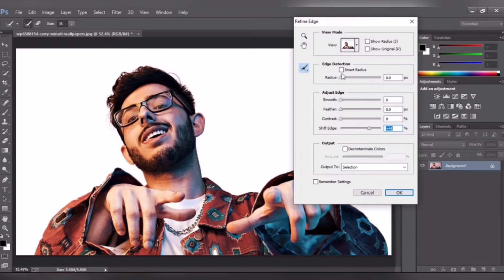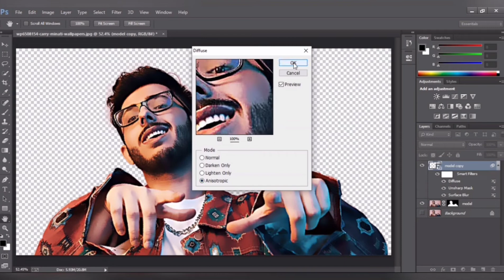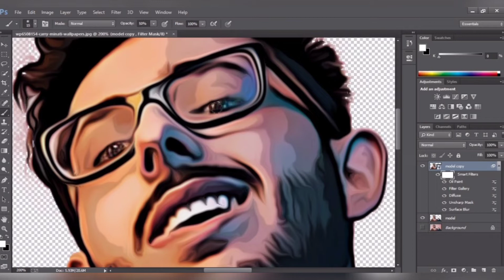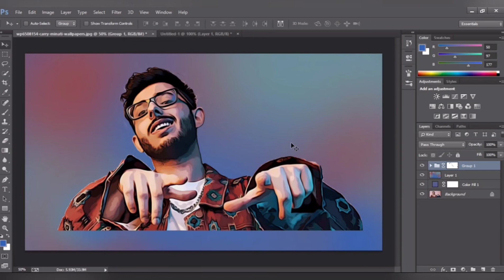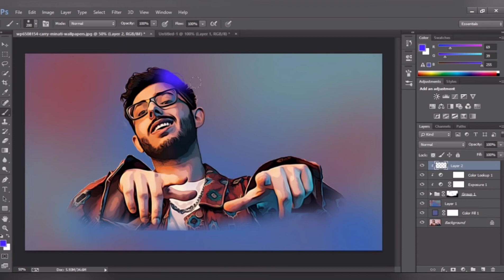Cartoon Effect - Carry Minati | Speed Art | Adobe Photoshop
This video is all about How to Make Cartoon Effect using Photoshop.We'll be using  Filter Gallery and other effects.